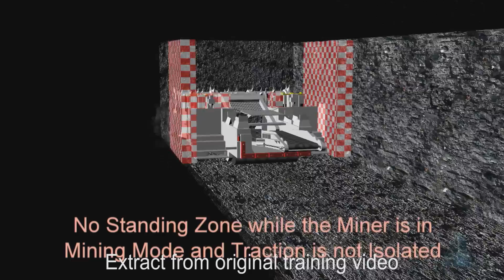Underground No Go Zones Development Mining - F.T.I. Pty Ltd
This sample video contains extracts from the No Go Zone Development Mining Training Video produced by F.T.I. Pty Ltd.